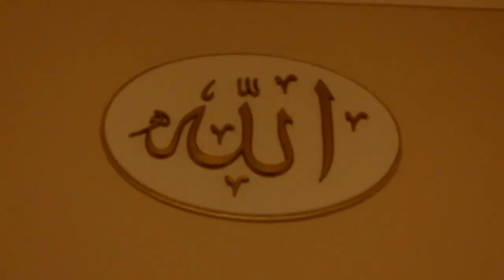Казан мәчетләрендә мөселманнарга урын җитми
Казанда 80гә якын мәчет бар. Әмма бер зур Җәмигъ мәчете юк. Булган мәчетләр җомга намазына килүчеләрне сыйдырмый